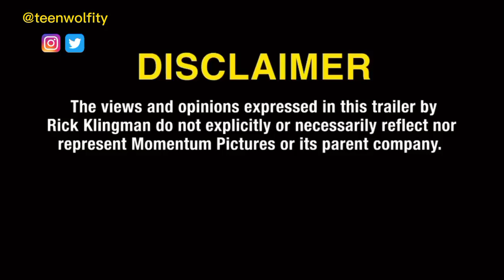Dylan o'Brien ritorna con un nuovo film!! trailer